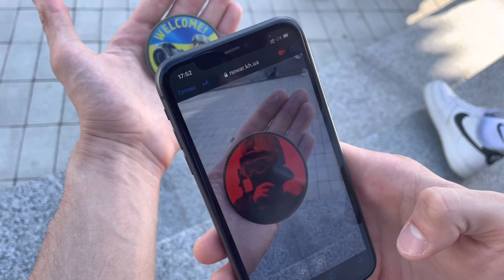Шеврон Патч в Доповненої Реальності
Такого до нас ще ніхто не робив раніше мабуть у світі :)

Шеврони -Патчи з доповненою реальністю для підняття бойового духу та легкого емоційного розвантаження коли є вільна хвилина та інтернет.

Можемо робити шеврони за вашим дизайном , а також - сценарій і, контент доповненоюреальністю и технічну реалізацію . augmented_reality и

НІ ЯКІХ МОБІЛЬНИХ ДОДАТКОВ
НЕ ПОТРІБНО !  Наша доповнена реальність працюэ без додатків